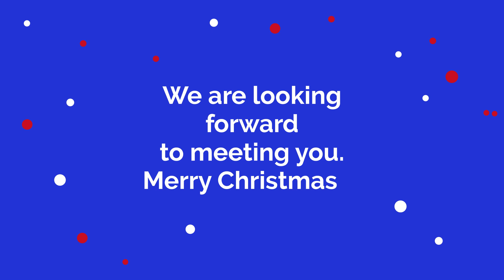Ramses Travel Egypt Culture Trips & Red Sea Diving safari and Liveaboards Egypt at your fingertips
Ramses Travel Egypt
Egypt is the world's oldest country and nation - the cradle of civilization on earth, which was the lighthouse of science and knowledge to the whole world. The Greek historian Herodotus visited Egypt in the 5th century BCE and then said that Egypt is the gift of the Nile.
The Nile created life and was the basis of the great civilization 5200 years ago. Without the Nile or the Nile god Hapi, the god of flood.

In Egypt, 2/3 of the world's monuments and sights are found. But there are also many other wonderful things and attractions in the country. Which since ancient times have attracted tourists to the country and are still doing to this day. It is, among other things, the Western Desert, which covers a huge area of ​​700,000 km2. With its five large, stunning oases. The vast Sand Sea with countless fossils and dinosaur skeletons. As well as skeletons from various extinct whale species from the then Mediterranean, the land covered all the way up to Aswan.
The Mediterranean Sea with its fascinating coastline and the turquoise blue water, where you can find the ruins of Greek times. The modern ruins and tombs from World War II.
In addition, there is the Red Sea, with its 5-7000 year old colorful coral reefs and fish in all colors. Dolphins, manatees and turtles - in short. A paradise below sea level for snorkelers and divers.
Not to forget the Sinai Peninsula and the Holy Land with Mount Moses. The mountain where Moses spoke to God and received the 10 Commandments. Through which the Blessed Virgin Mary traveled with Jesus on her way to the Nile River.

At Ramses Travel | Egypt and Red sea packages, we strive for complete customer satisfaction. Founded in Egypt in 2013, we utilize our industry experience, vendor knowledge and longstanding industry relationships to ensure every travel experience surpasses our clients’ exacting expectations.

No matter what sort of trip you’re thinking of, you can be sure that we have the expertise to make planning it a breeze. So, whatever your travel needs, we’re here to help.
With Ramses Travel Egypt & Red Sea Packages we will discover Egypt together. Travel back in history - from Ancient Egypt all the way to the present. We will answer all your questions. With us, everyone will have an unforgettable experience as well as a fantastic round trip that you won't want to return home from.

NB. We work legally as our partners are registered with the Egyptian authorities!

This also applies to our transport company and diving centers.

Please note that, we do not have the option of insurance covering our travelers.

We recommend buying insurance from home, where you make sure that excursions are included. This applies to both cancellation insurance as well as illness, theft and accident cover - Read more on the Ministry of Foreign Affairs' website.